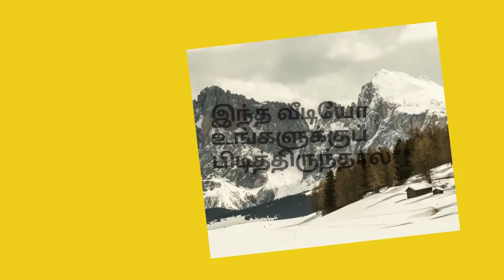4வருடம் போராடி மீண்டுவந்த காதலன் | IT professional | பாகிஸ்தான் சிறையிலிருந்து | Latest Tamil News.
ஜெயிலில் அடைபட்டுக் கிடந்த இந்திய வாலிபன் மீட்பு,
பாகிஸ்தான் சிறையிலிருந்து தன் காதலியை பார்க்க போனவனை.
 ஹைதராபாத் அரசாங்கம் போலீஸ் அதிகாரிகள் 4வருடம் போராடி மீட்டெடுக்கப்பட்ட காதலன் காமெடி கலந்த லவ் ஸ்டோரி.
If you want to convert all my videos in your convenient languages, you can do so by clicking the link below, thank you.